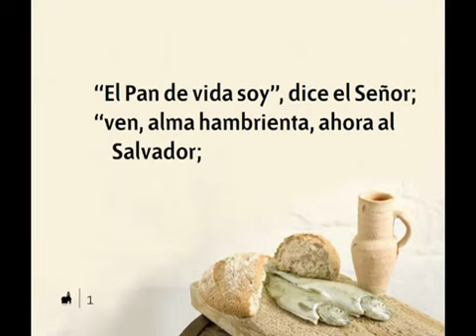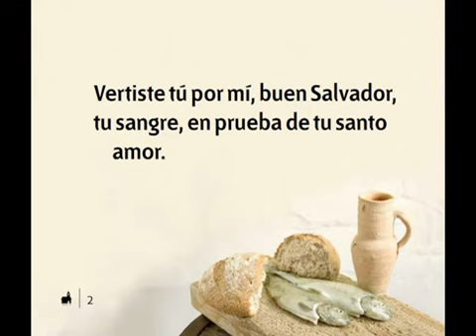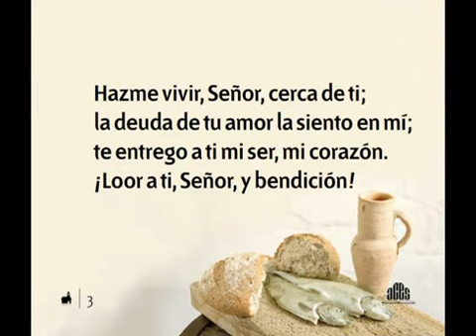581 El Pan De Vida Soy